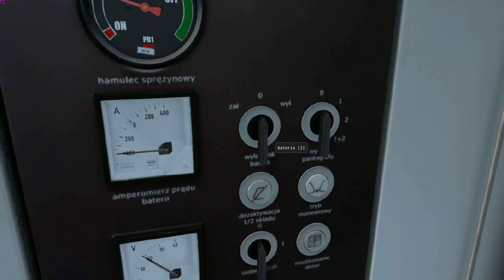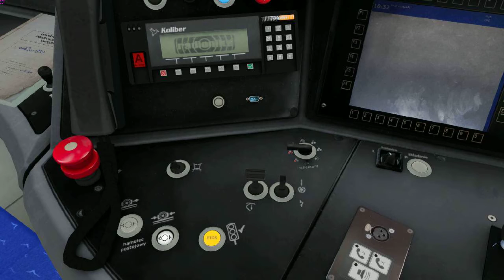Rozpędziłem impulsa EN63A 0-170km/h. Prezentacja taboru.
Oczywiście to tylko symulator MaSZyna ;) z wersji 21.04 ;)
Daawno już nie jeździłem na smyku, a zwłaszcza na nowszym taborze. :D Trochę wyszedłem z wprawy :P